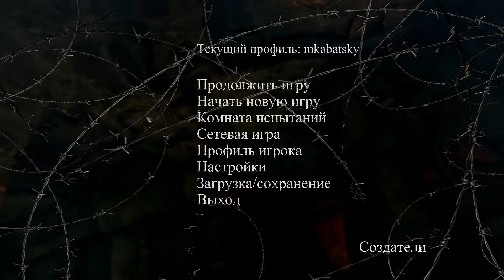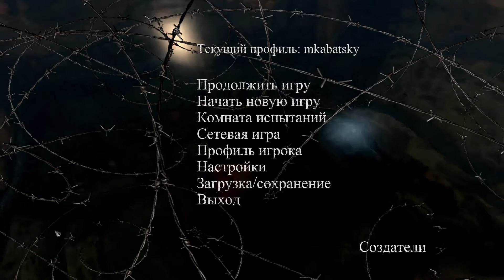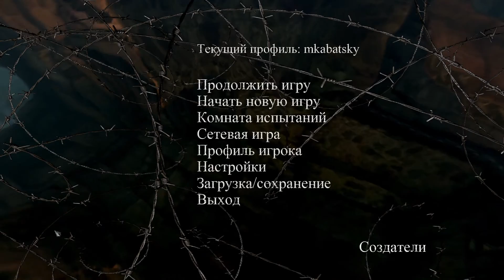NecroVisioN на 100% №12: Глава IX: Месть дракона (Победитель Демонов).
Двенадцатая часть прохождения NecroVisioN. Проходим IX Главу "Месть дракона" на максимальной сложности.